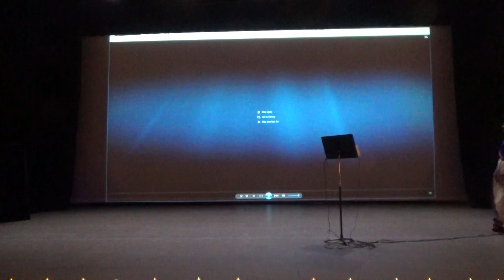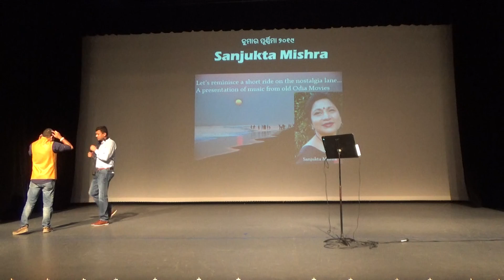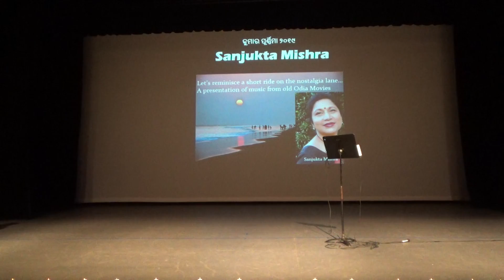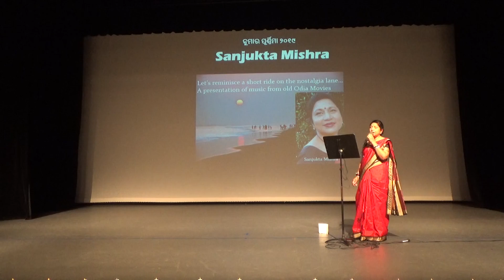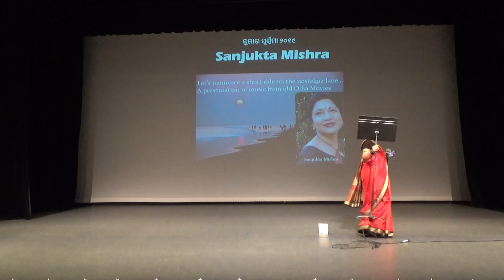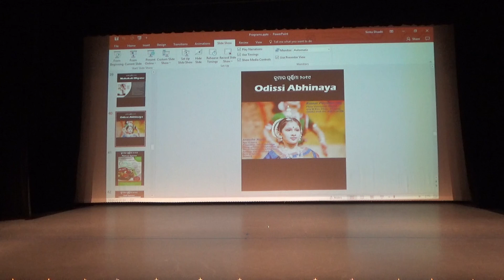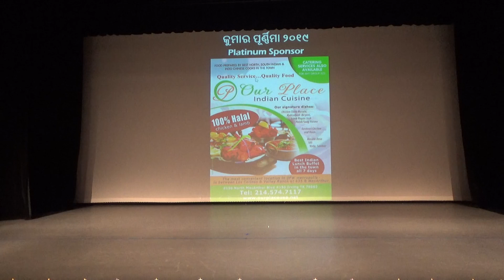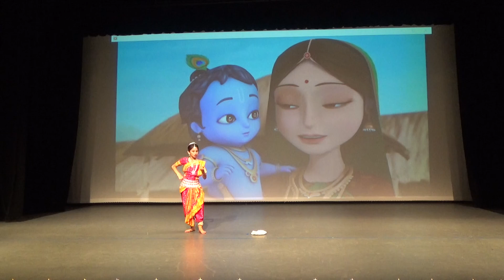KP 2019 Part 4